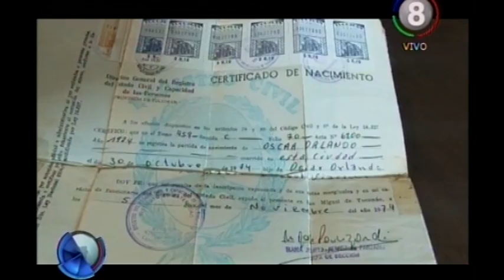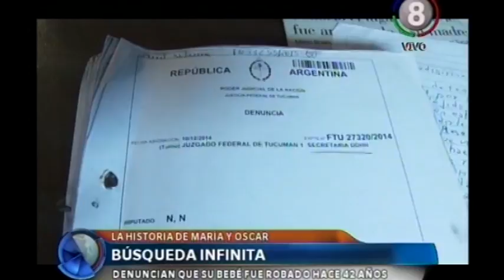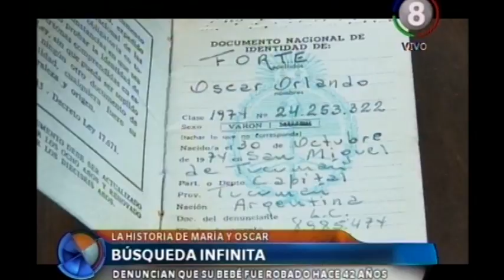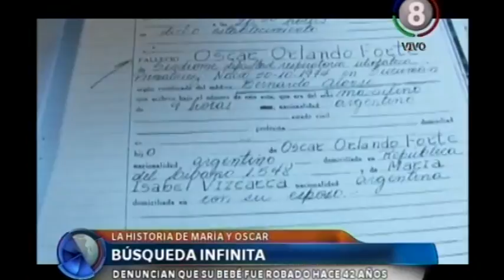Búsqueda Infinita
Denuncian que su bebé fue robado hace 42 años.
Actualmente la causa judicial se encuentra en el fuero federal, porque en la justicia provincial se declaró la incompetencia por la naturaleza del delito.  Oscar y María Isabel denuncian que su bebe fue robado en La Maternidad hace 42 años. Desde entonces buscan justicia y consideran que su hijo no murió y que fue vendido.